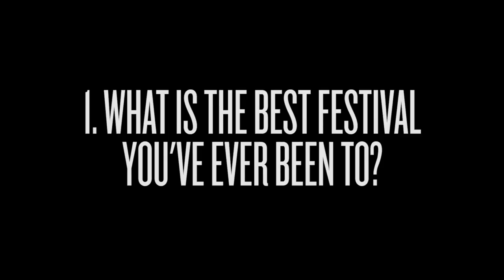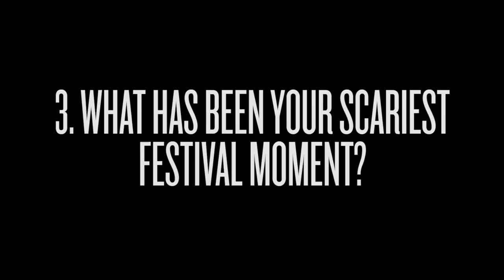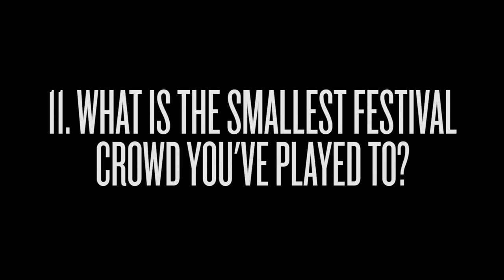Jona Weinhofen, I Killed The Prom Queen - 7of30: Festival Edition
The I Killed The Prom Queen guitarist steps in the festival hotset for Rock Sound. Catch them on their US tour with Blessthefall + Chiodos.

Rock Sound magazine is available worldwide! Buy it for your mobile device or tablet or order a physical copy direct to your door